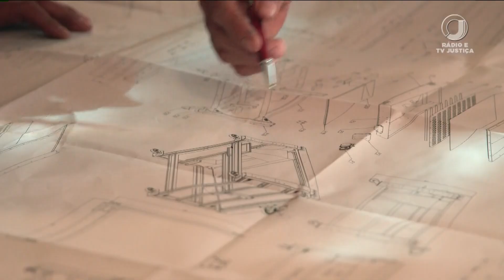📺 JJ1 – STJ define critério para ação indenizatória por violação de patente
Para os ministros, a indenização só é possível depois que a patente é concedida pelo INPI.